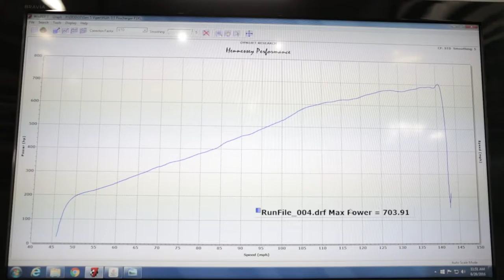Hennessey Venom 800 Supercharged Dodge Viper Chassis Dyno Testing